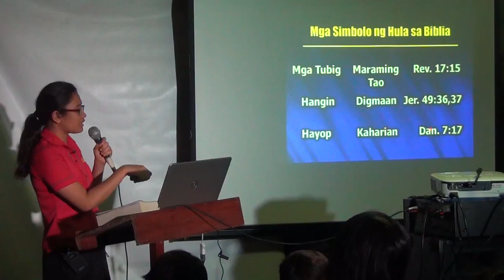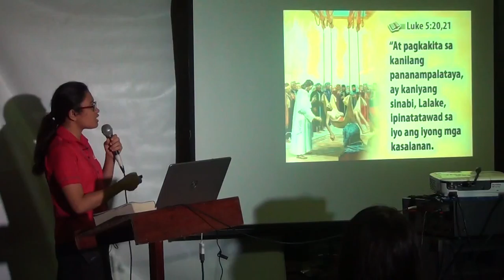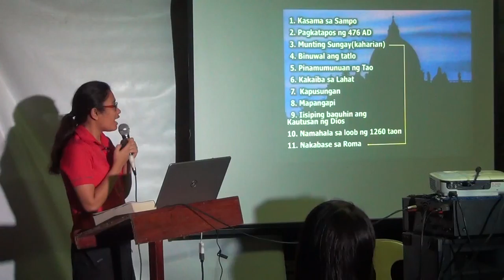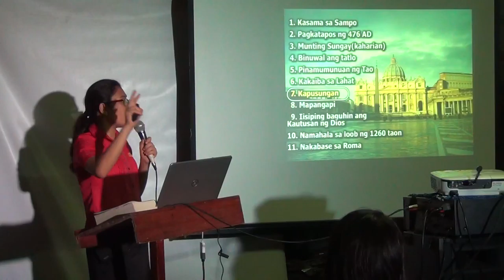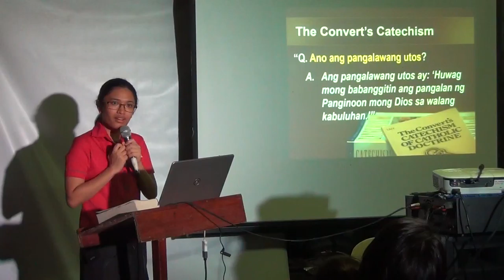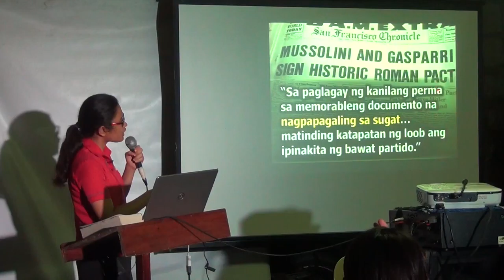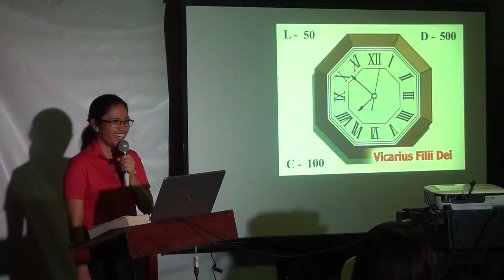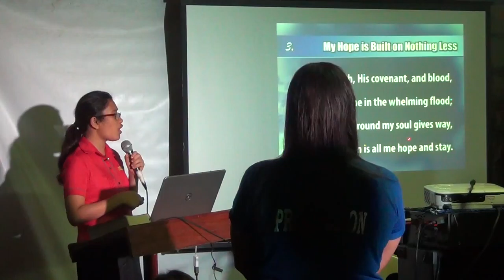Anti-Kristo [tagalog] - Jelaville Veyra Luarez